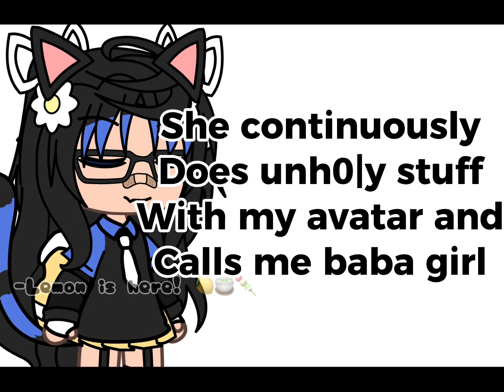Y’all I saw an online dater (story in desc)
So I was playing the presentation experience (free codes soon)
And then a girl joined, I was doing a presentation, and then the was doing weird stuff on my avatar, and she was “m0@n!ng “
She even called me “baba girl”💀💀💀
Hopefully she was trolling and even if she was trolling, it wouldn’t be funny
At least she left after 🥲